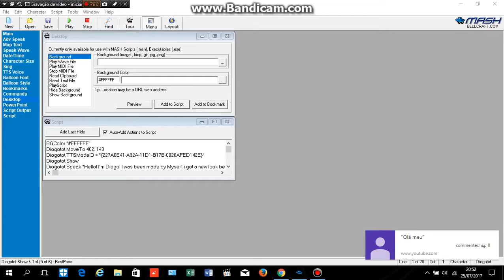I Got a New Look!